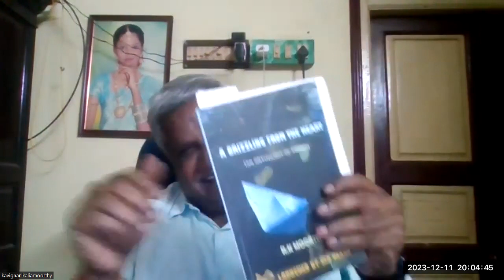நூலாசிரியர் நேர்காணல் - R.K.MOORTHY - 'A DRIZZILING FROM THE HEART' - SEN NEXUS - BOOK WRITE NOW HUB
சென் நெக்சஸ் - BOOK WRITE NOW HUB இரண்டாம் முறையாக 12 நூல்களை வெளியிட்டது. அதில் ஒரு நாள் நூல் தான் கவிஞர் R.K.MOORTHY அவர்கள் எழுதிய  'A DRIZZILING FROM THE HEART' (AN ANTHOLOGY OF POEMS)  இந்நூலினை திருமதி மேரிசுபா அவர்கள் நேர்காணல் செய்த நிகழ்வை கண்டு பயன்பெறுங்கள். தங்களது கருத்துக்களையும் பதிவுடுங்கள்.
நன்றி!